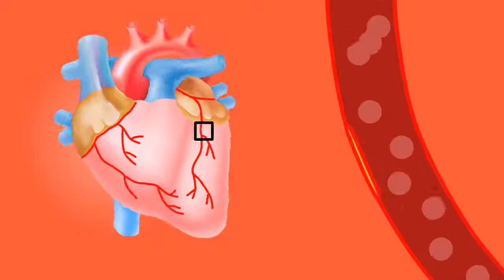Heart - Coração Doente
Músicas, show,circos, teatro,filmes de autoria propria,cenas,terror,horror,e os mais diversificados vídeos.etc...